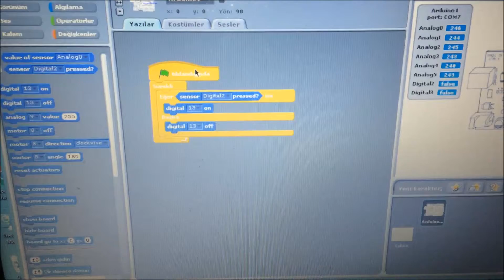5 Buton İle Led Yakma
KIRIKKALE ÜNİVERSİTESİ EĞİTİM FAKÜLTESİ BİLGİSAYAR VE ÖĞRETİM TEKNOLOJİLERİ ÖĞRETMENLİĞİ 2016/2017 EĞİTİM ÖĞRETİM YILI